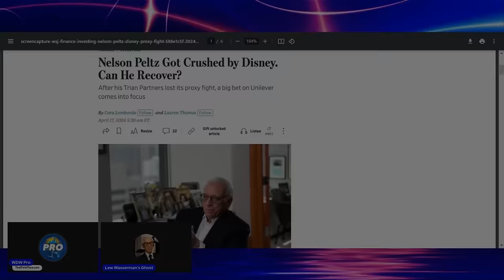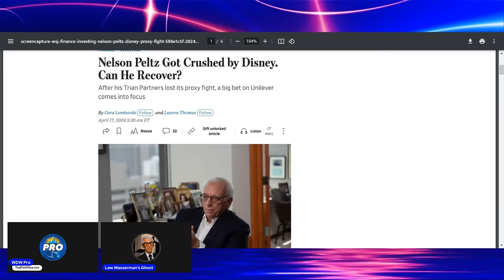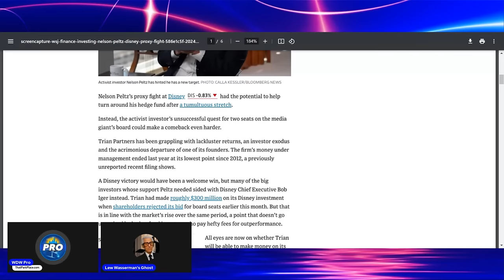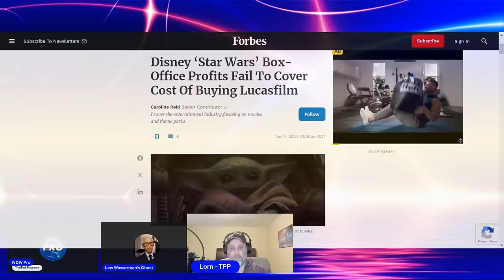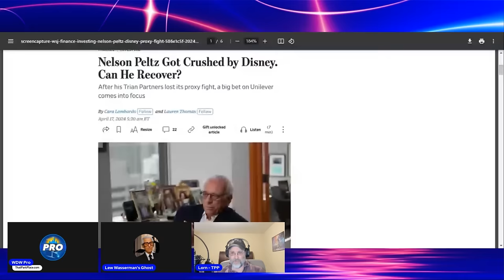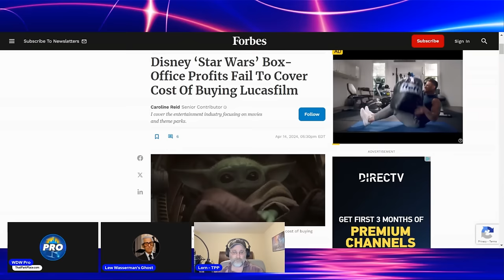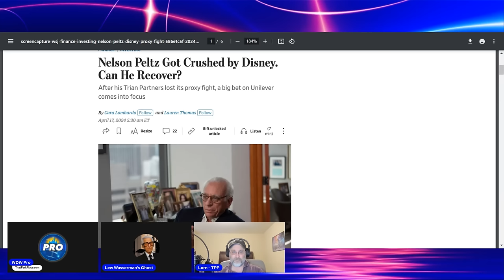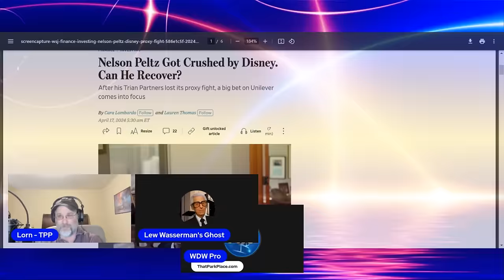Disney Stock Drops: Media Declare Nelson Peltz CRUSHED, Disney PRAYS Proxy Fight Will Not Return!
Starring LW Ghost and @lornconner9030

As the Disney stock is dropping, the media is dropping a new narrative about Nelson Peltz and his Trian Group. Is it the truth, though, or is it a Mouse House regrouping?